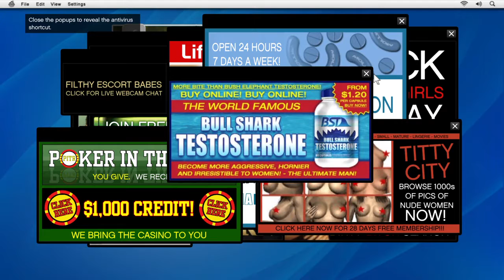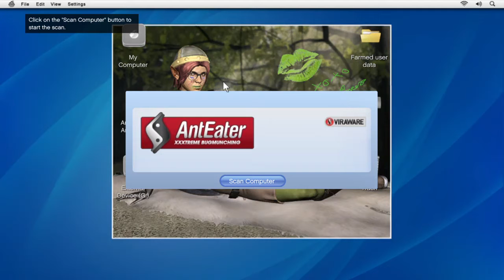GTA 5 story mode #2